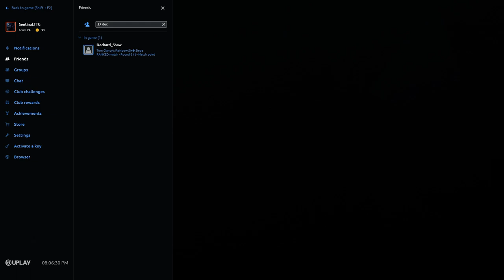THIS IS WHAT DIAMOND PLUS LOBBY LOOKS LIKE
steam=killerRB6
UPLAY ID=sentinal.ttg,kill3r.ttg

Stay in touch with me by simply joining my discord